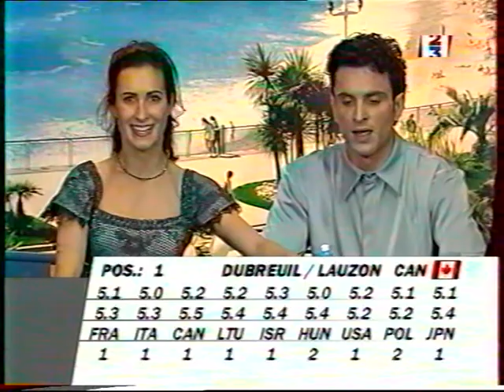Dubreuil Lauzon CAN Libre Danse Champ du monde Nice 2000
French tv